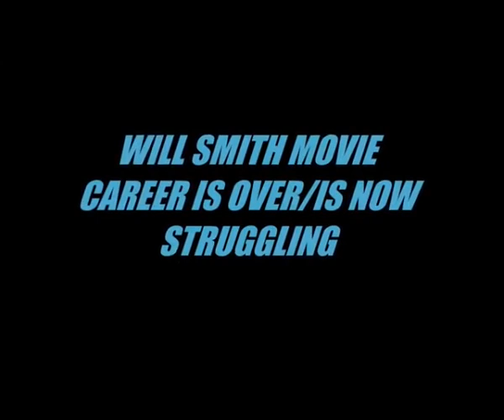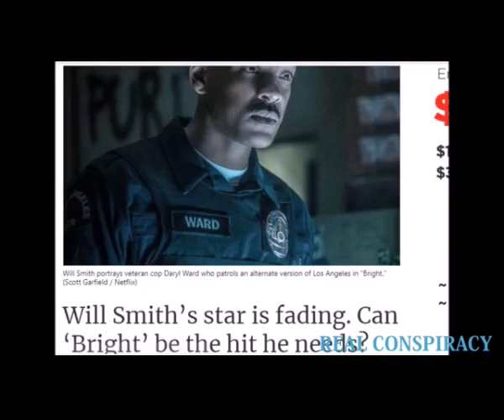Strange Conspiracy Theory Behind Will Smith